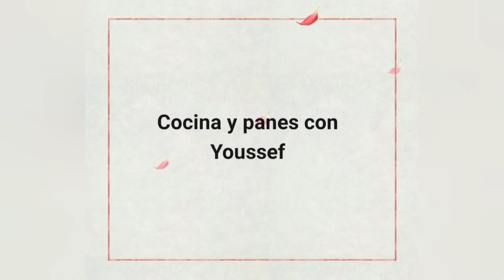دجاج في الفرن بطريقة رائعة زبيييدة😋 pollo al horno de otra manera una maravilla😋👇👇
1 pollo de 1,5 kg

para el arroz
arroz 300g según prs
soja, cebolla picada, pim.negra

especias
cúrcuma, genjibre, pim.negra, nuez moscada, curry, pimentón picante, alhabaca seca, perejil seco,  y especias para pollos.

2 patatas
1 cebolla